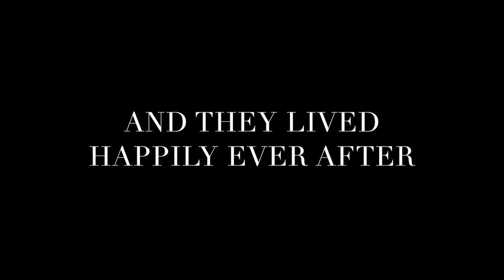Wedding Exit - Cinderella Ending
When the clock strikes twelve, the bride and groom leave the ball to begin their new chapter. "A Whole New World" covered by Mara & Mark Hermano and mixed & mastered by Chris Abeleda. Special thanks to Life's Highlights for capturing this special moment.